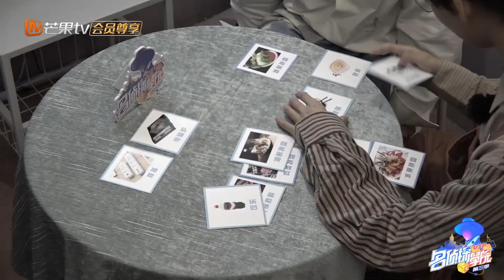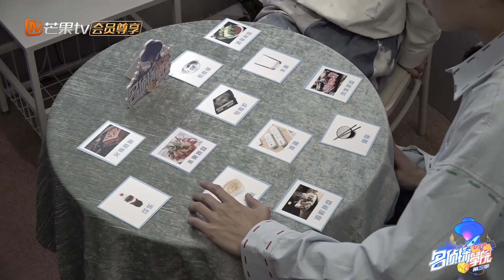火锅变蔬菜沙拉 敲门的人是峻纬？ 《名侦探学院3》Detective College S3|MGTV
《名侦探学院3》开课啦！多名才貌双全的小哥哥再次高能对决，名侦探学院再集结，一起加入他们吧。

11月5日起，每周四中午12点芒果TV国际APP《名侦探学院第3季》准时邀您共度悬疑刺激的推理时光。